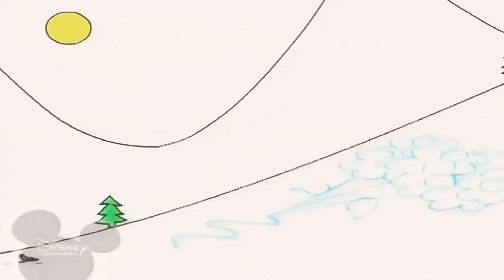8 червня 2023 р.